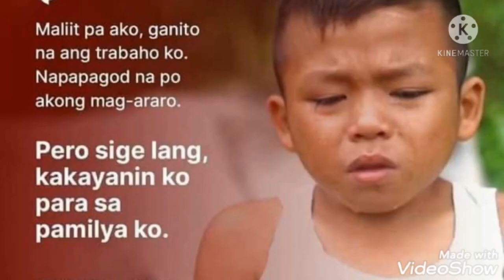Reaction vediobata marunong ng mag araro.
Ang bait ng batang ito. Tagos sa puso lahat ng mga salitang binibitawan nya . Sana lahat ng mga BATA kasing bait nya.Sa MURANG edad alam na nya ang REALIDAD NG Buhay MAHIRAP man pero kailangan lumaban, magpatuloy at wag na wag SUSUKO.  Sana magtagumpay ka.. Npakabait mong bata.pagpalain ka sana .

This video is made for reaction vedio purposes only in its purity (This video is not associated with any company or products mentioned on the video)
✔ Video clips, photos, and music in their possession